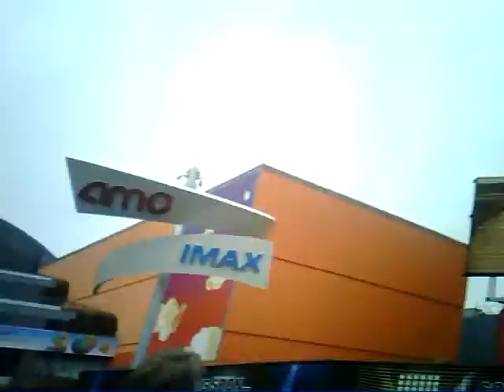Universal Studios. CITY WALK. Street Performers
STYLEBRATS. K_Mel doing the finally. This video was uploaded from an Android phone.